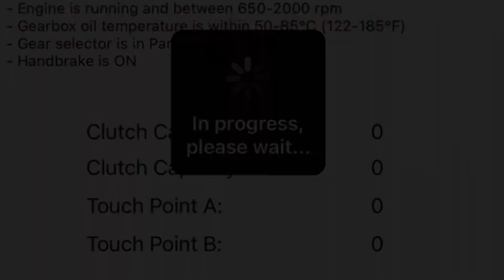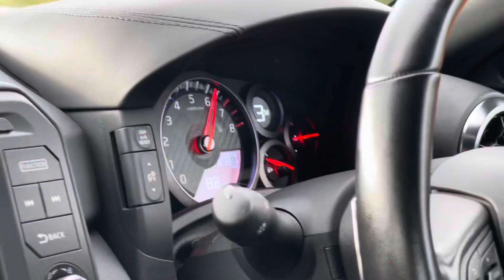Tesh GTR service, valve body clean and alignment